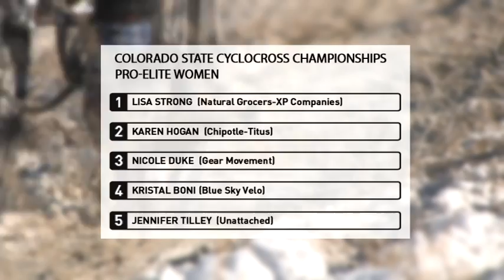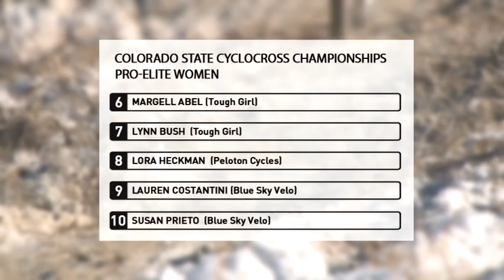2009 Colorado Cyclocross Championships - Part 2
2009 Colorado Cyclocross Championships - Part 2
30-minute televised broadcast on Altitude and Comcast.